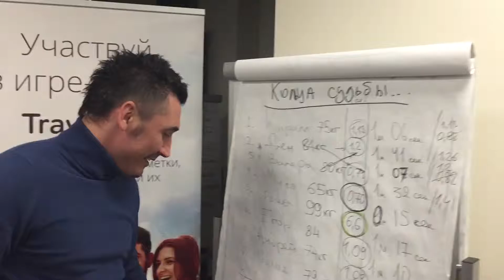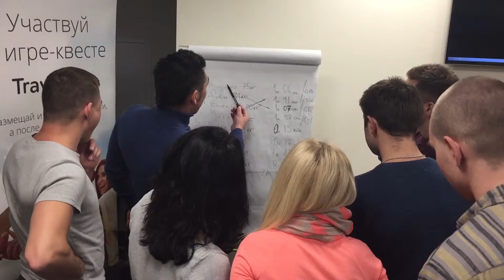The fate of the ring Svayznoy Travel